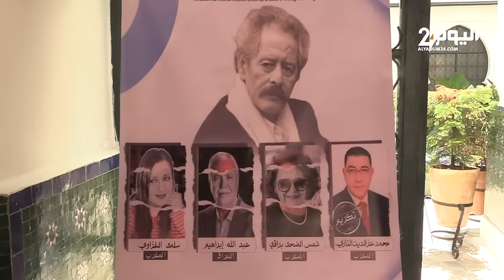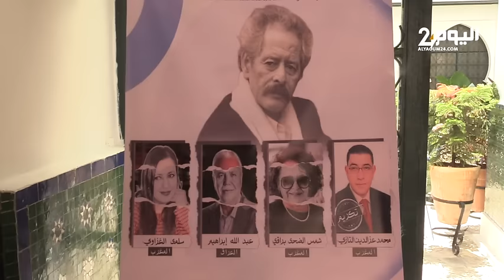مهرجان تويزا بطنجة : آصدقاء مقربون من "محمد شكري" يكشفون عن حقائق جديدة حول حياته الشخصية